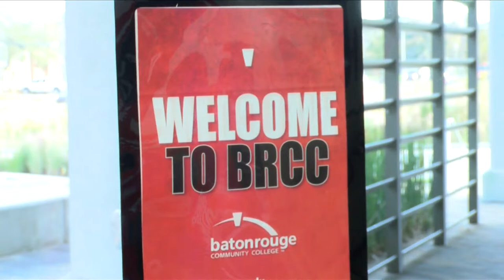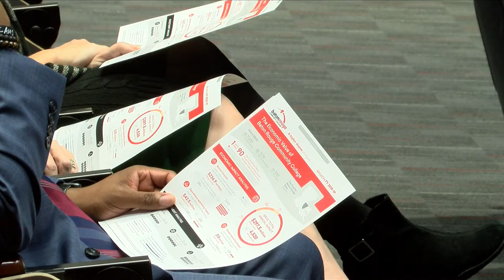Baton Rouge leaders say BRCC programs can help labor shortage, study shows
A new study by Baton Rouge Community College shows the college has a $300 million economic impact.